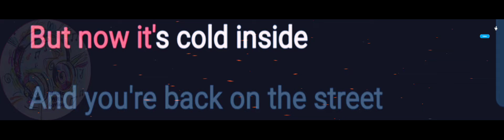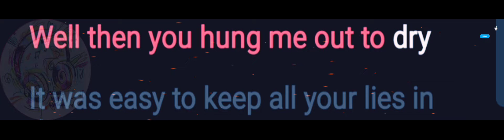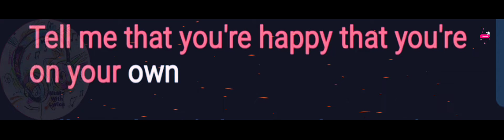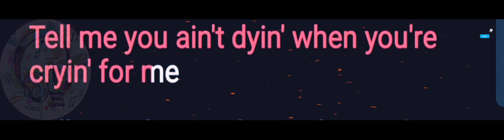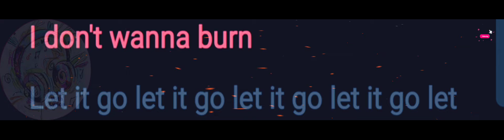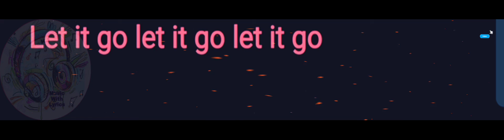What it Takes | Aerosmith | Lyrics Video